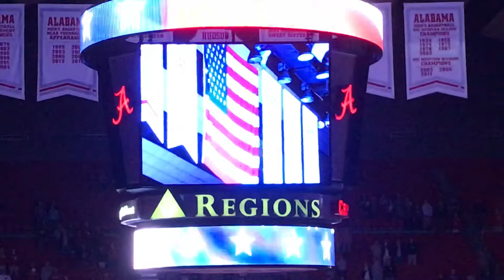National Anthem at University of Alabama Basketball vs. Texas A&M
2/19/20 Hailee Faith - National Anthem